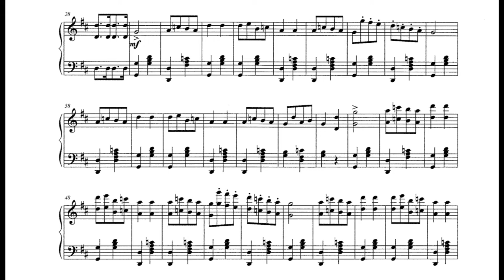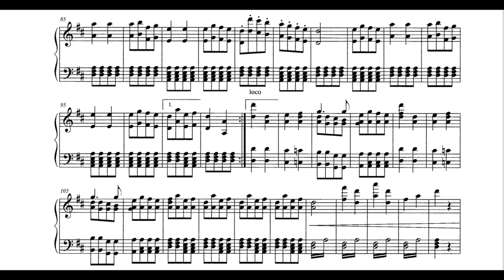PIANO SCORE - French Cancan - Offenbach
Offenbach French Cancan of Orpheus in Hell Opera

Piano Arrangement